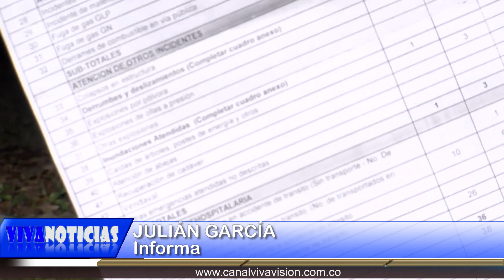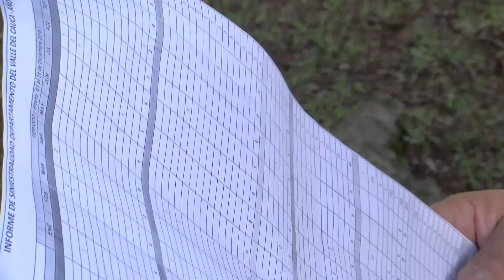En 2018 bomberos ha atendido a más de 100 accidentados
Vivanoticias 12 de Octubre de 2018.